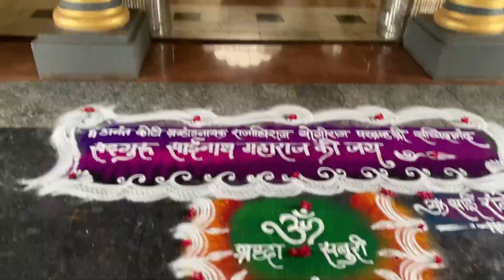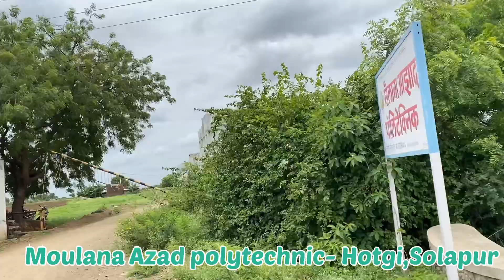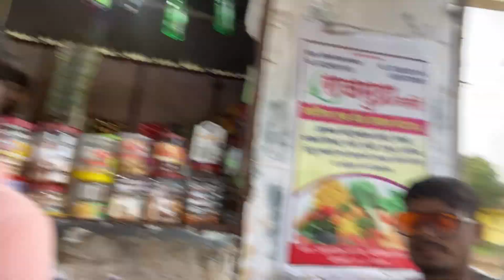Dawal Malik Saheb Baba Dargah 🕌🛣 ||sai baba mandir hotgi 🛕|| solapur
Welcome to sohel mh 13 vlogs
So sing's today we are going to Hazrat Dawal Malik Dargah and Saddam Shaikh is proud of it, many people believe in this dargah, so who started talking about watching the video?